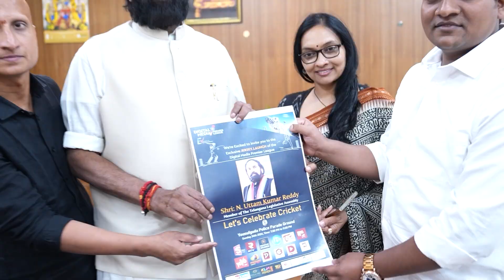THE BIGGEST CRICKET EVER DIGITAL MEDIA PREMIER LEAGUE || Uttam Kumar Reddy | Time Today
For More Latest News & Updates Do Follow Our Channel